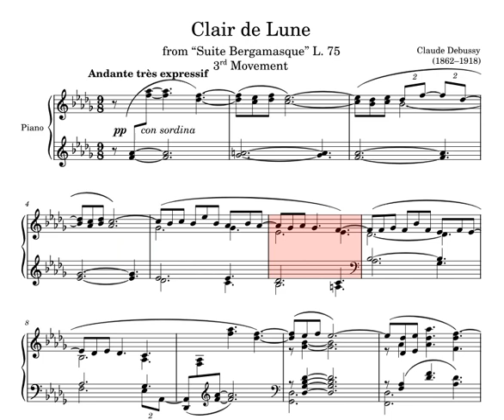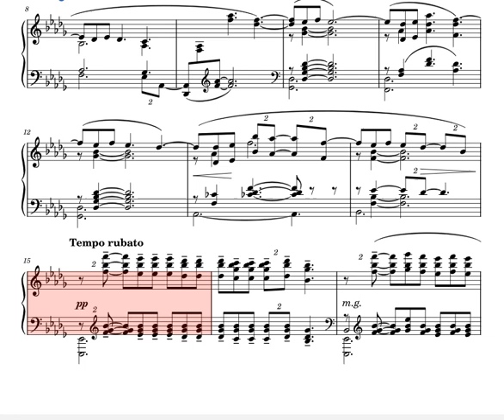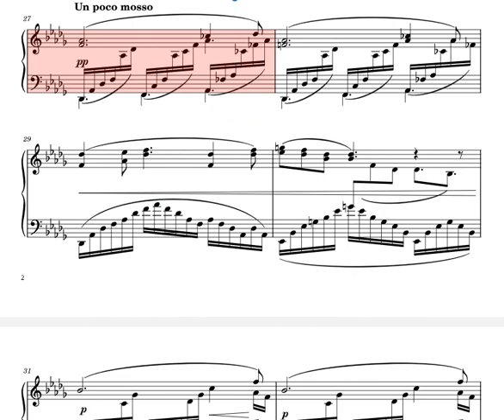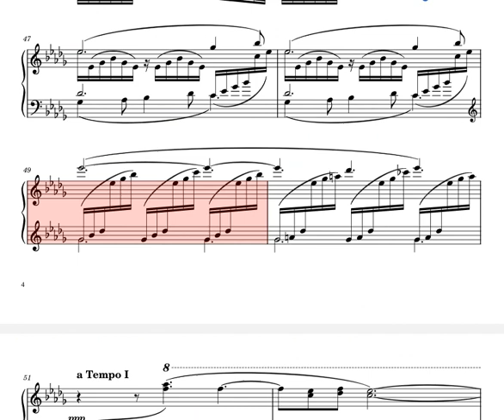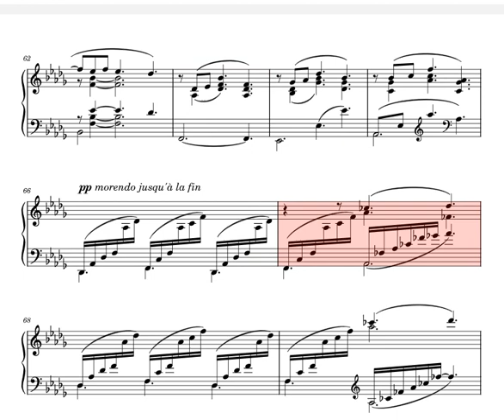Clair De Lune - Claude Debussy